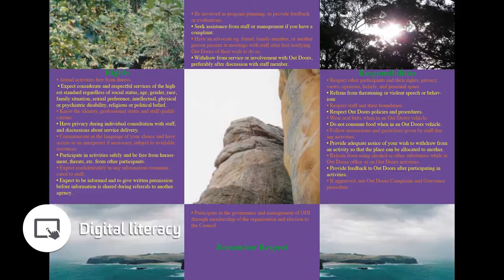Chris Dixon - Me in a Minute